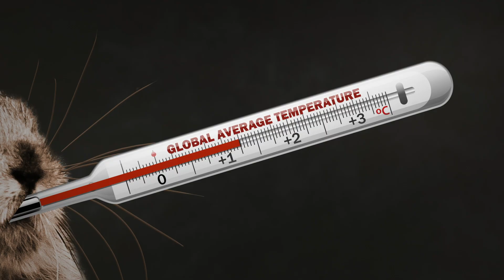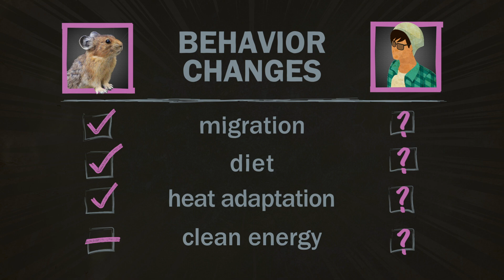How the Pika Adapts to Climate Change | Hot Mess 🌎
↓ More info and sources below ↓

Peril & Promise is a public media initiative from WNET telling human stories of climate change and its solutions.

Climate change is affecting lots of living things, including the fluffy, cute ones. What can the adorable pika teach humans about adapting to global warming?

Host/Writer: Joe Hanson
Creative Director: David Schulte
Editors/Animators: Karl Boettcher & Derek Borsheim
Producers: Stephanie Noone & Amanda Fox
Editor-In-Chief: Joe Hanson
Story Editor: Alex Reich